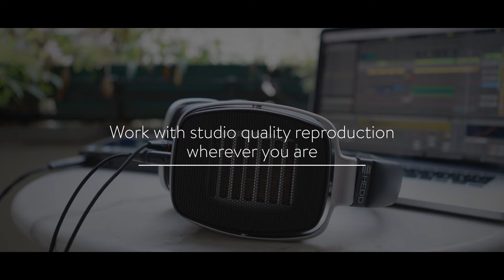Introducing The HEDDphone® - Studio Quality Sound Wherever You Are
The HEDDphone® is a cutting edge innovative headphone for recording artists, music producers, and audiophiles used and endorsed by Sascha "Busy" Bühren, Blue May, Heba Kadry, Richard Devine, and professional studios the world over.

The HEDDphone® excels where it really matters: accurate, untamed, and palpable music reproduction. It brings the enormous dynamic capabilities and the superior sonic resolution of the AMT principle to the world of top-end headphones.

Boasting beautiful and hand-crafted Made in Germany components, the HEDDphone are the first full-range capable headphone based on HEDD's signature technology: The Air Motion Transformer (AMT). As opposed to common voice coil, planar, or electrostatic designs, the AMT is based on a super-light Kapton diaphragm. It consists of multiple folds of variable shapes, which squeeze the air in and out, causing it to accelerate by a factor of roughly 3.  The result is an open, hyper-detailed and realistic representation of the original signal.

30 years ago HEDD founder Klaus Heinz designed the first compact and marketable AMT tweeter based on American-German Physicist Oskar Heil’s original Air Motion Transformer invention. Since then, Heinz has increased its sonic quality in several fundamental revisions for his loudspeaker tweeter designs at ADAM Audio and HEDD. In 2019 Heinz started developing a full range Air Motion Transformer to break new grounds for this superior transducer principle.

Video: Felix Zimmermann